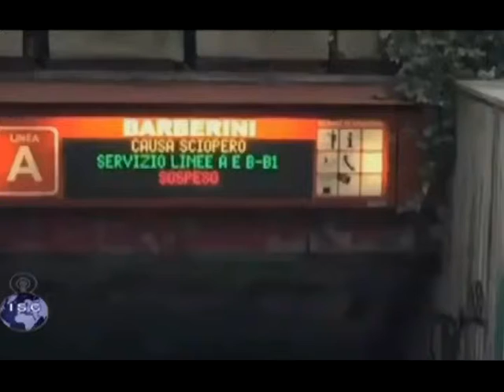CITTADINI E AMMINISTRATORI A CONFRONTO 31 03 2016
Ospiti in studio:
- Athos De Luca (PD)